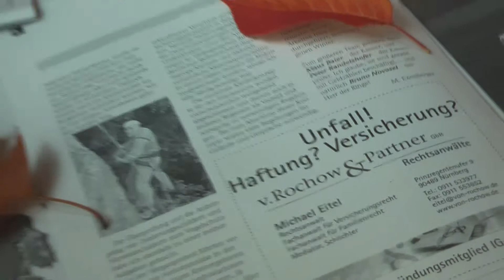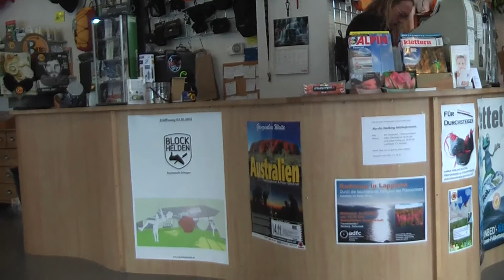all 136 fietzophren kletter ski tour filmbike galacom tv mr win more sponsor